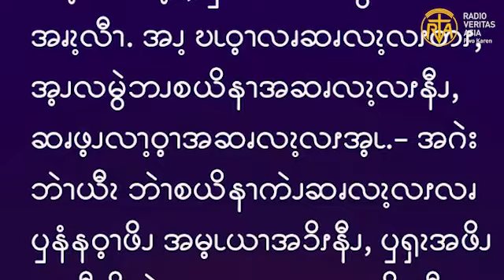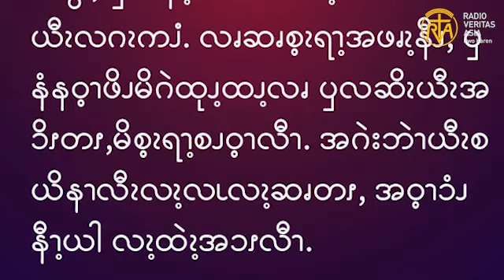Gospel reading for 28th Monday OT, Oct 11, 2021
“တရားစီရင်တော်မူသောနေ့၌ နီးနေဝေမြို့သားတို့သည် ထ၍ ဤလူမျိုးဆက်ကို အပြစ်စီရင်ကြလိမ့်မည်။ အကြောင်းမူကား သူတို့သည် ယောန၏ဟောပြောခြင်းကြောင့် နောင်တရခဲ့ကြ၏။ ကြည့်လော့၊ ဤနေရာတွင်မူကား ယောနထက် ကြီးမြတ်သော သူရှိ၏။” (လု 11:32)